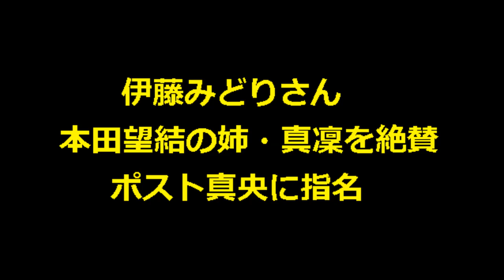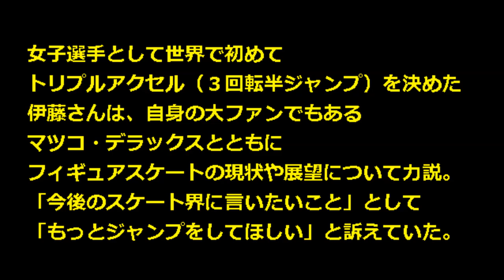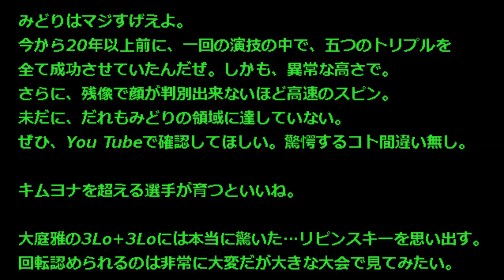【日本 女子フィギュア 次世代】伊藤みどり絶賛！ポスト浅田真央に「本田真凜」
フィギュアスケートの９２年アルベールビル五輪女子シングル銀メダリストの伊藤みどりさん、ＴＢＳ系の「マツコの知らない世界」に出演し、「これから絶対に注目してほしい選手」として本田真凜と大場雅を猛プッシュしました。